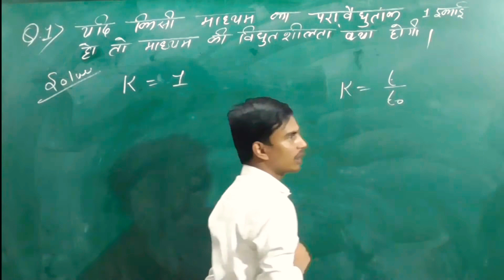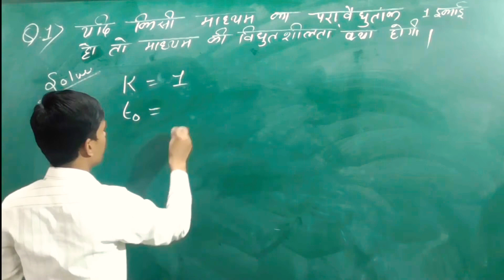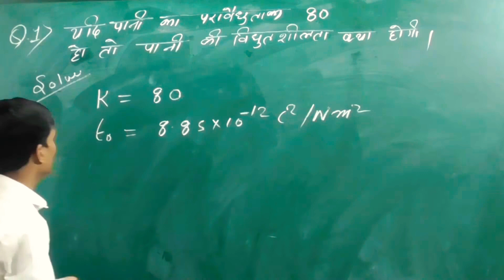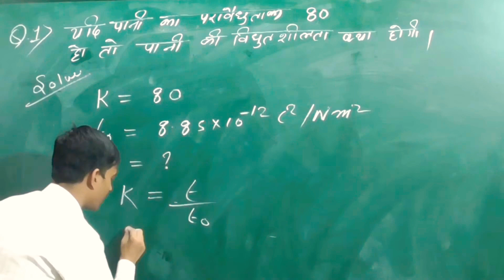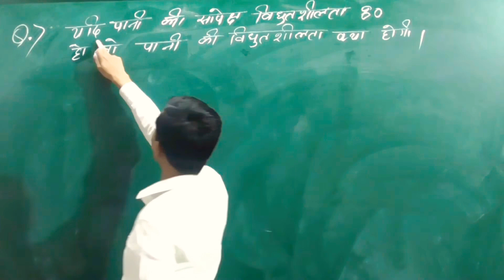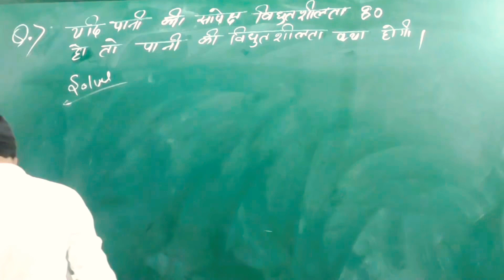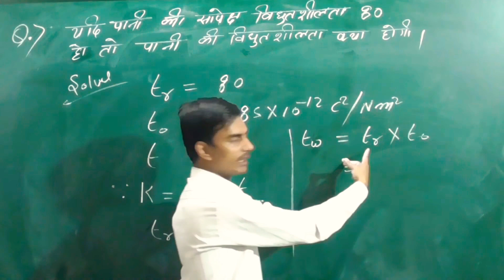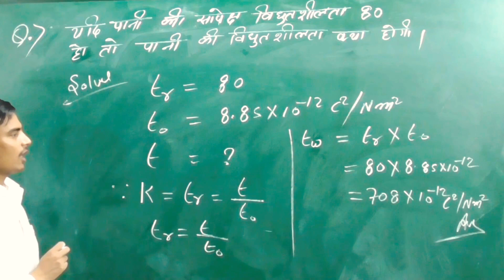12th class physics numerical lesson-1(part-1)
यह वीडियो दसवीं कक्षा के लिए है जिसमें अर्थव्यवस्था एवं इसके इतिहास का विकास से संबंधित वस्तुनिष्ठ प्रश्न बताए गए हैं